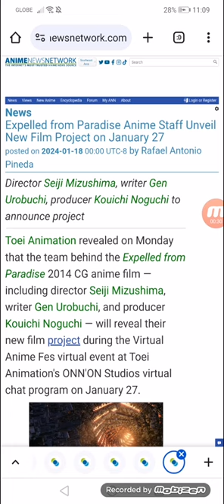Expelled from Paradise Anime Staff Unveil New Film Project on 01/27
Director Seiji Mizushima, writer Gen Urobuchi, producer Kouichi Noguchi to announce project